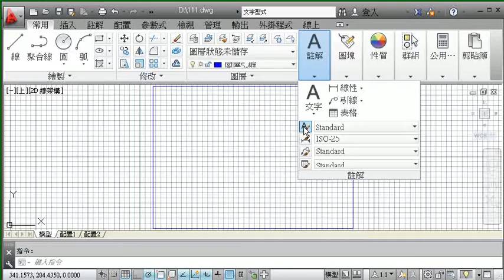電腦輔助機械設計製圖丙級20800-設定文字型式